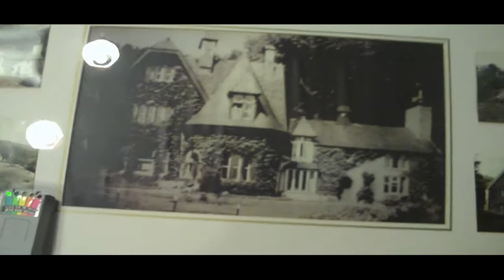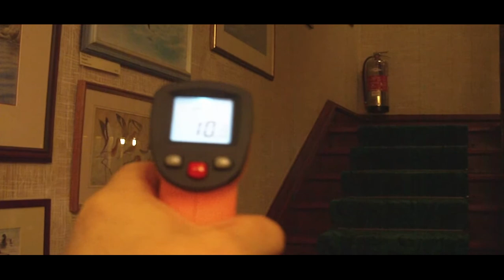PENSYCHNANT.part one,the drive there.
the journey to pensychnant,to meet 007 vauxhall,and eggnoggonthe bog,and a little teaser of the great house its,self.